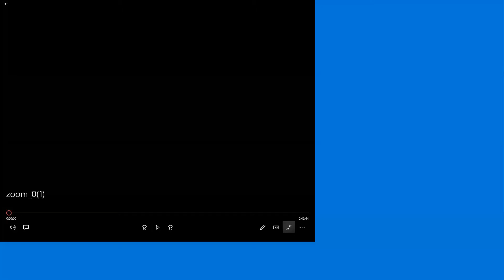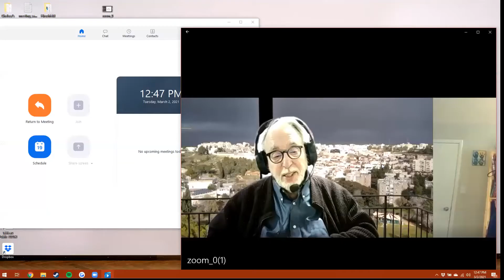In Medicine, With History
Description: What can the history of medicine offer us in the age of COVID-19?  Why should physicians study a critical history of their profession? In conversation with his daughter, Dr. Rhona Seidelman, Dr. William Seidelman will reflect on the benefits and challenges of approaching a medical career with an historical outlook.  The discussion will focus on Dr. Seidelman’s clinical work caring for patients from the earliest days of the AIDS epidemic and his forty years of scholarship on the history of medicine during the Nazi period with an emphasis on the exploitation of the bodies of victims of Nazi terror, particularly the ethical challenges surrounding the use of the Pernkopf Atlas of Human Anatomy.